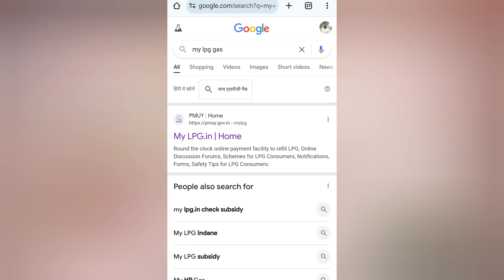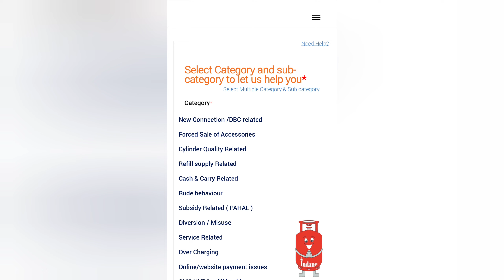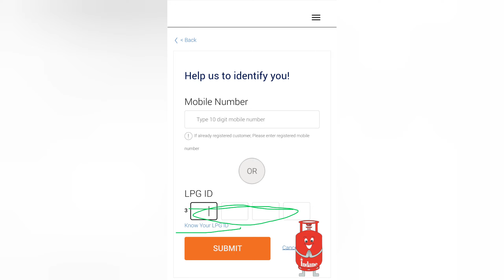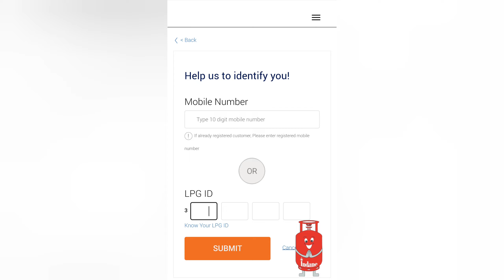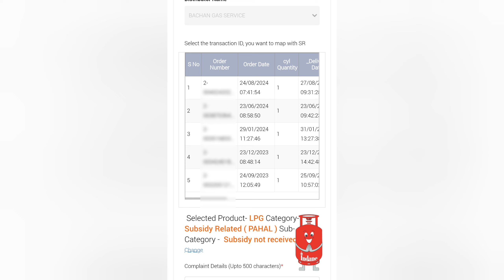Free Gas cylinder | Gas Subsidy Kaise Check Kare | How To Check Gas Subsidy | Diwali Offer 2024